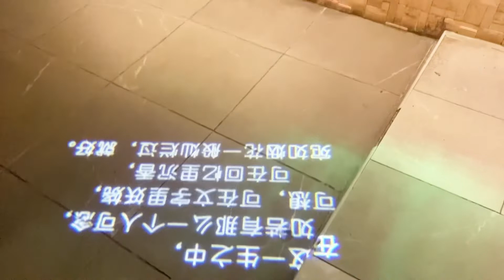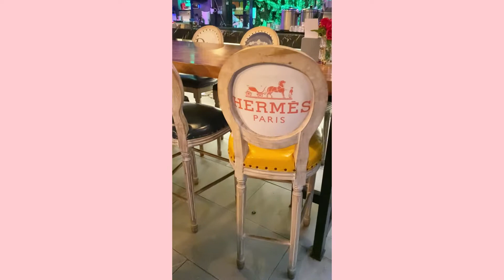🍽️ Exquisite Dining at Odette Music Bar Restaurant Puchong: A Culinary Delight! 🎶🥂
Odette Music Restaurant & Bar
Address: Lot 19, Jalan PPU 2A, Taman Perindustrian Puchong Utama, 47100 Puchong, Selangor

A beautifully decorated restaurant which makes you feel like you are entering the world of "Alice in Wonderland" in real life. The theme of the restaurant is fairytale forest / jungle. It is a nice and cozy environment to dine in.

The restaurant serves:
⭐️ Chinese cuisine 🍚
⭐️ Western cuisine 🍕
⭐️ Beer🍻
⭐️ Wines🍷
⭐️ Desserts 🍰

While enjoying the scrumptious delicacies, listen to the live band performance and music.
There are some photogenic spots where you can take memories and pictures.